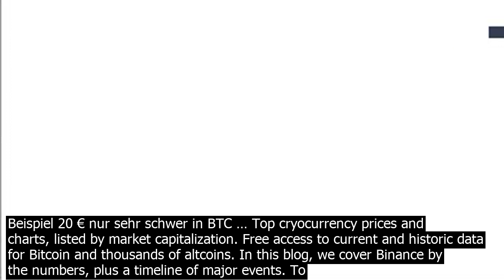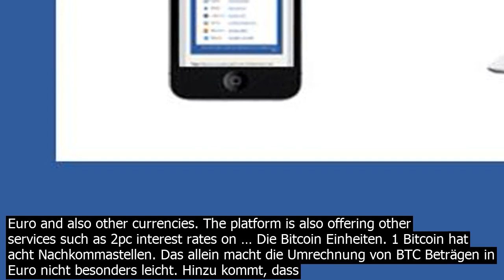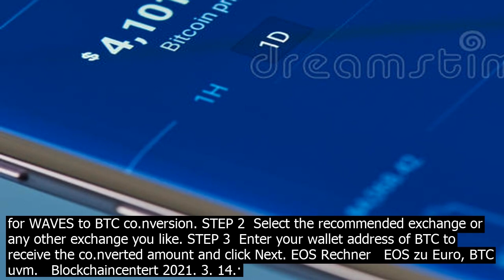Binance btc in euro umwandeln map der aktuelle bitcoin kurs eur währunsgrechner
Der aktuelle Bitcoin/Euro Kurs  BTC/EUR   Währunsgrechner für den Wechselkurs von Bitcoin in Euro. Trading suggestion  . There is a possibility of temporary retracement to suggested support line 0.00124. if so, traders can set orders based on Price Action and expect to reach short term targets. Technical analysis  . Binance Coin/Bitcoin BNBBTC is in a range bound and the beginning of uptrend is expected  Watch the heatmap of cryocurrency prices, market capitalizations, and volumes on COIN360. Add our widget to track the price of BTC, ETH, XRP, LTC, BCH, EOS, BNB. One of the be platforms to buy Bitcoin with Euro is Binance. Binance is a cryocurrency exchange that will allow you to invest in Bitcoin with Euro and also other currencies. The platform is also offering other services such as 2pc interest rates on … Die Bitcoin Einheiten. 1 Bitcoin hat acht Nachkommastellen. Das allein macht die Umrechnung von BTC Beträgen in Euro nicht besonders leicht. Hinzu kommt, dass Bitcoin bei einem aktuellen Preis von rund Array Euro so hoch ist, dass kleinere Beträge wie zum Beispiel 20 € nur sehr schwer in BTC … Top cryocurrency prices and charts, listed by market capitalization. Free access to current and historic data for Bitcoin and thousands of altcoins. In this blog, we cover Binance by the numbers, plus a timeline of major events. To fully grasp how much we have grown this year, here is our recap of 2019 in a nutshell. In 2019, we… 1. Maintained our lead as the worlds foremost cryocurrency exchange  Long DIA/BTC Activation of the transaction only when the blue zone is fixed/broken. The author recommends the use of anchoring fixed the blue zone, this variation is less risky. If there is increased volatility in the market and the price is held for more than 2 3 minutes behind the activation zone after the breakdown, then the activation of the idea occurs at  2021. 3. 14.· Cryocurrency live price Arbitrage – Compare Binance – Coinbase – Bitfinex cryocurrency live price with updated and synchronized data through Tradingview. View the prices about the most famous cryocurrencies simultaneously … 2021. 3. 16.· Top 100 Richest Bitcoin Addresses. Bitcoin distribution. First Input, Last Input, Number Of Inputs, First Output, Last Output, Number Of Outputs, Balance One of the be platforms to buy Bitcoin with Euro is Binance. Binance is a cryocurrency exchange that will allow you to invest in Bitcoin with Euro and also other currencies. The platform is also offering other services such as 2pc interest rates on … Die Bitcoin Einheiten. 1 Bitcoin hat acht Nachkommastellen. Das allein macht die Umrechnung von BTC Beträgen in Euro nicht besonders leicht. Hinzu kommt, dass Bitcoin bei einem aktuellen Preis von rund Array Euro so hoch ist, dass kleinere Beträge wie zum Beispiel 20 € nur sehr schwer in BTC … In this blog, we cover Binance by the numbers, plus a timeline of major events. To fully grasp how much we have grown this year, here is our recap of 2019 in a nutshell. In 2019, we… 1. Maintained our lead as the worlds foremost cryocurrency exchange  STEP 1  Select the coins WAVES in the left dropdown and BTC in the right downtown and click View all Offers. It will show all the offers from exchanges for WAVES to BTC co.nversion. STEP 2  Select the recommended exchange or any other exchange you like. STEP 3  Enter your wallet address of BTC to receive the co.nverted amount and click Next. EOS Rechner   EOS zu Euro, BTC uvm.   Blockchaincentert 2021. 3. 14.· Cryocurrency live price Arbitrage – Compare Binance – Coinbase – Bitfinex cryocurrency live price with updated and synchronized data through Tradingview. View the prices about the most famous cryocurrencies simultaneously … Bitcoin BTC may have recovered to $11,700 but miners could soon spark a price plunge, data warns.. In an update on Aug. 14, on chain monitoring resource CryoQuant identified a spike in mining   Bitcoin mit einem kurzfristigen neuen ATH. Bullzielbereich  55 57k Bearzielbereich  sollte sich dieser Keil nach unten auflösen, sind Rücksetzter bis 41/42k wahrscheilich. LG Nordel 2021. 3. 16.· Top 100 Richest Bitcoin Addresses. Bitcoin distribution. First Input, Last Input, Number Of Inputs, First Output, Last Output, Number Of Outputs, Balance Im Mai dieses Jahres sorgte einer der spektakulärsten Ha.ks in der Krypto Szene für Aufsehen  Von der Krypto Börse Binance wurden rund 7.000 Bitcoins gestohlen. Diese werden nun offenbar nach